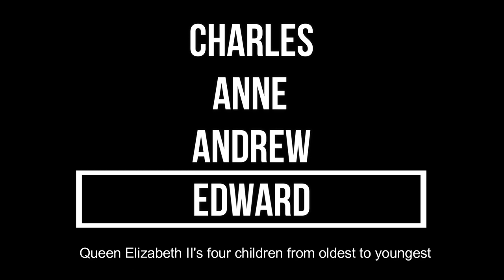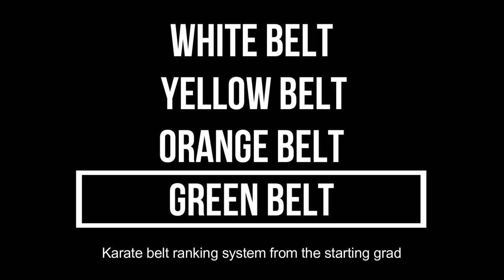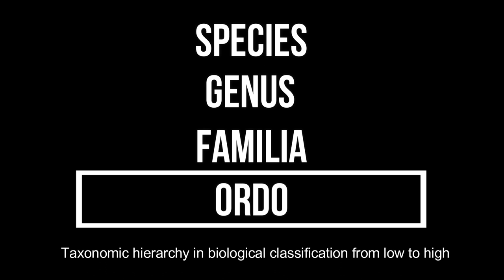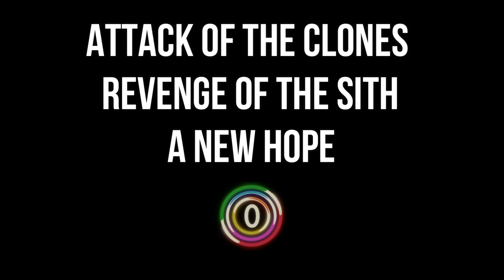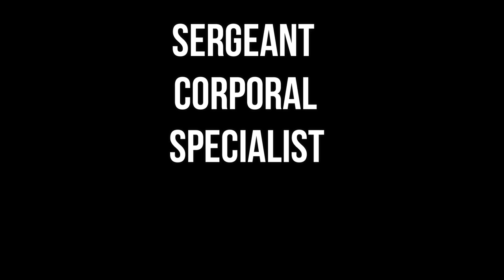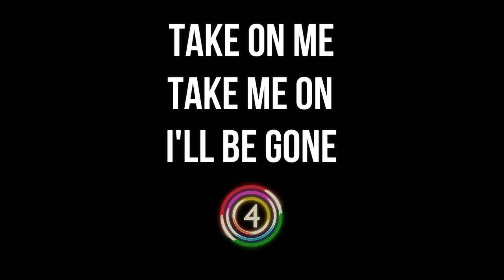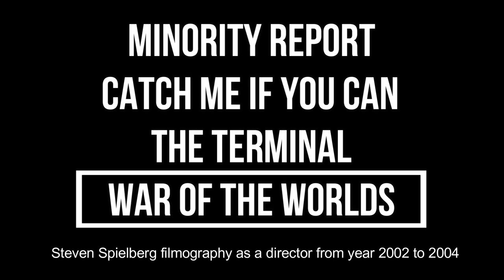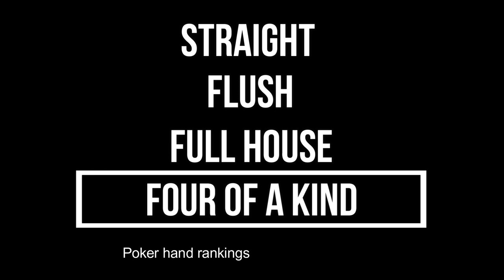What Comes Next Quiz Trivia #2 | 25 Sequences | General Knowledge | Do You Know | Pub Quiz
"What Comes Next ?" is a fun, exciting, brainy and educative quiz that requires you to use logic, general knowledge and wisdom. You are given a sequence of 3 items that follow a pattern, and your task is to figure out the next item in the list. For example, what comes after the sequence of 'Gamma', 'Delta', 'Epsilon' ?